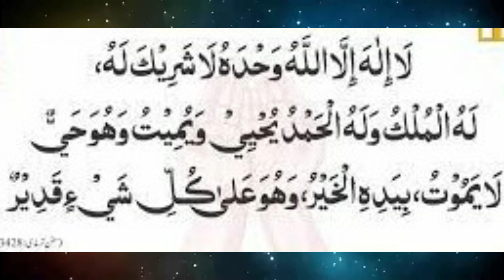Bazar Me Jane Ki Dua Aur Uski Fazilat | Bazar Mein Dakhil Hone Ki Dua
Aj Ki Video Main Ap Ke Samne Bazar Me Jane Ki Dua Aur Uski Fazilat Dua When Going To Market Bazar Mein Dakhil Hone Ki Dua Ko Bayan Karin Ge To Is Ke Liye Aj Ki Is Video Ko Akhir Tak Lazmi Dekhain. Thanks For Watching...